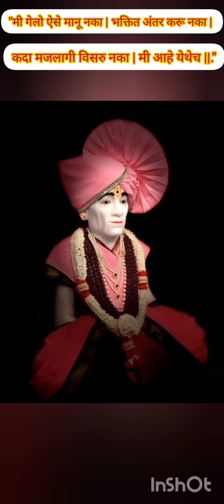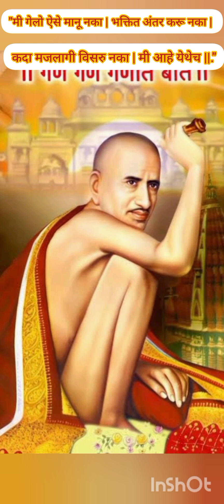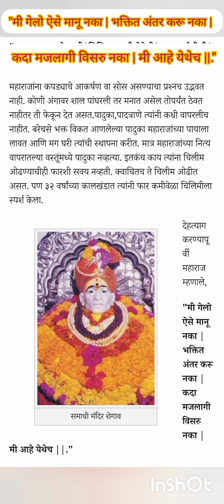गजानन महाराज अनुभव#gajanan